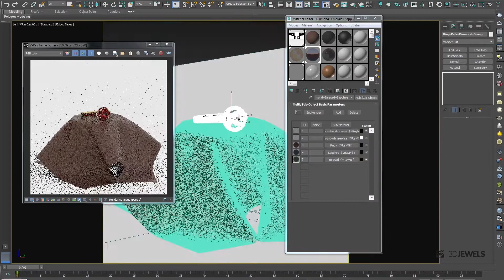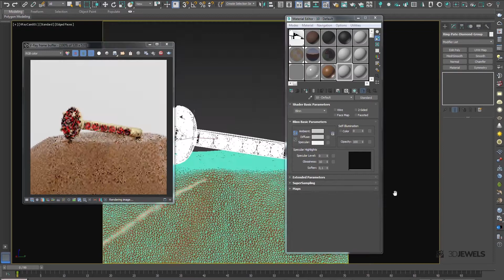How To Use Pre-made 3ds Max And V-ray Jewelry Render Scene Setup?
In this short video, you'll learn how to easily use the 3DJewels pre-made scene setups for photorealistic jewelry rendering with 3ds Max and V-Ray.